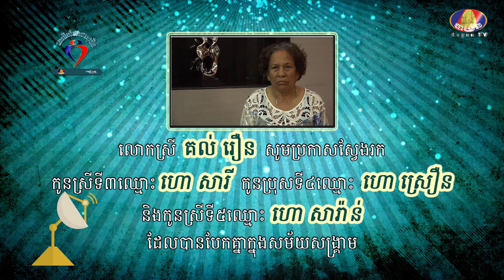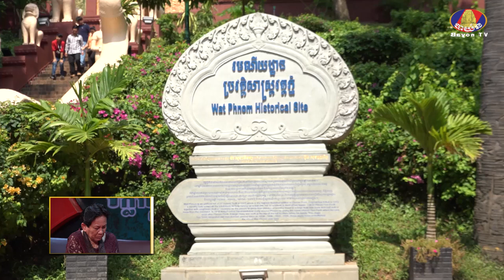IND Episode 79th_លោកស្រី គល់ រឿន ស្វែងរក​កូនៗ